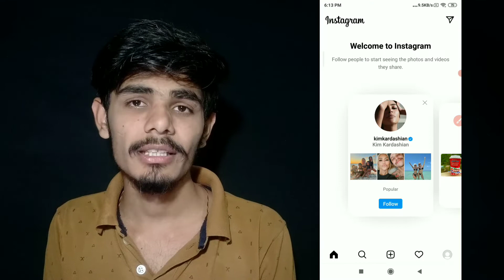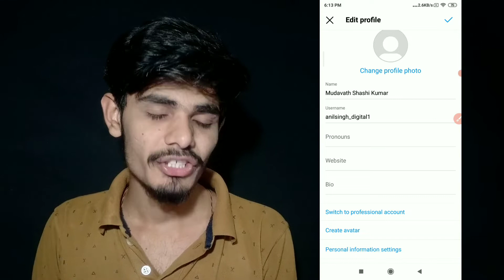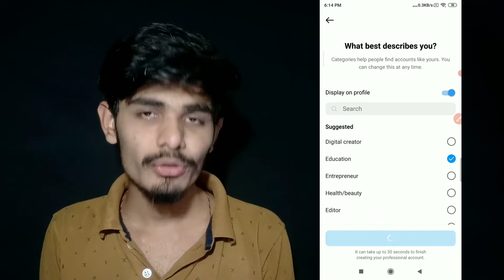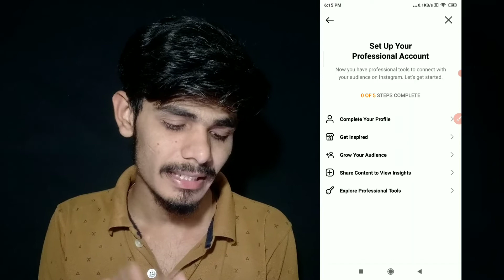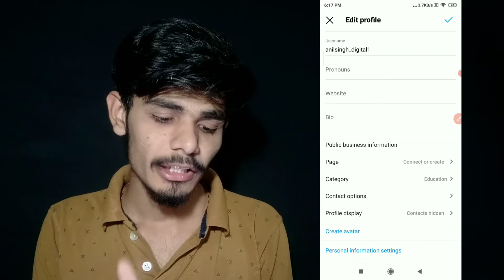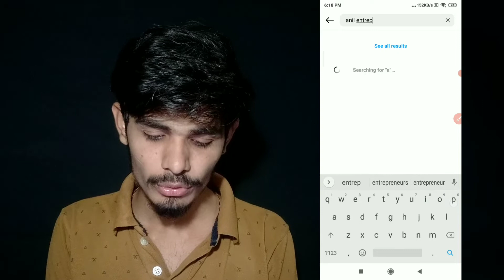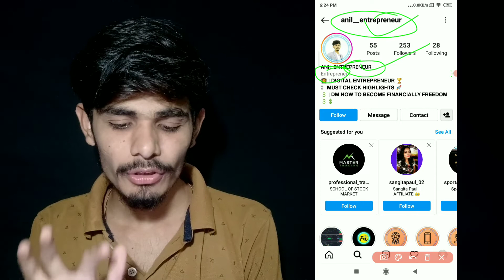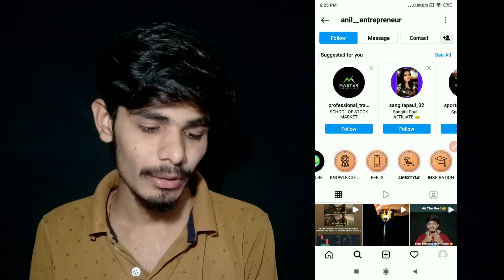How To Switch Professional Account On Instagram (TELUGU) || Increase Your Growth | Anil Entrepreneur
Be Connected With Us On Instagram and I'll Give Clear Your Every Quaries

Airdrop Loots (Anil)

• instagram,instagram professional account Telugu
• instagram professional account
• how to,instagram business account
• professional account
• how to make instagram professional account
• how to make instagram business page
• how to make professional account
• ig professional account
• instagram lo professional account Ela Change Cheyali
• instagram professional Ela Chesukovali